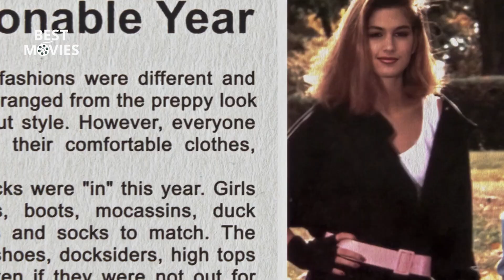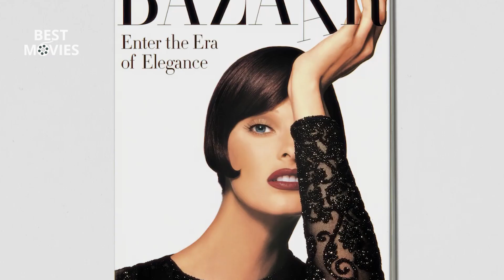The Super Models Official Trailer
Realizzato da Imagine Documentaries e One Story Up e diretto dal premio Oscar Roger Ross Williams e da Larissa Bills, questo documentario in quattro parti racconta le sfavillanti carriere di Naomi Campbell, Cindy Crawford, Linda Evangelista e Christy Turlington. Offrendo uno sguardo senza precedenti sulla vita di queste donne iconiche, porta gli spettatori dietro la macchina da presa e nel dietro le quinte delle sfilate, svelando come le supermodelle dominassero il mondo delle passerelle d’élite e facendo luce su un legame che ha cambiato le dinamiche di potere di un intero settore.

DAL 20 SETTEMBRE 2023 SU APPLE TV+

“The Super Models” ci riporta agli anni ’80, quando quattro donne provenienti da diverse parti del mondo si ritrovarono a New York. Popolarissime singolarmente, insieme raggiunsero un potere mediatico che trascendeva il mondo della moda. Il loro prestigio era tale che riuscirono a superare la fama dei marchi che rappresentavano, e i nomi di Naomi, Cindy, Linda e Christy diventarono importanti tanto quanto gli stilisti che le vestivano. Oggi, le quattro top model restano impegnate sul fronte culturale attraverso l’attivismo, la filantropia e iniziative imprenditoriali. Mentre il settore della moda continua a evolversi, così come il ruolo delle donne che ne fanno parte, questo documentario racconta la storia di quattro modelle che insieme sono riuscite a rivendicare potere, aprendo la strada ad altre dopo di loro.

Hailing from Imagine Documentaries and One Story Up and directed by Academy Award winner Roger Ross Williams and Larissa Bills, the four-part series spotlights the remarkable careers of Naomi Campbell, Cindy Crawford, Linda Evangelista and Christy Turlington. Unprecedented access to the models takes viewers behind the camera and beyond the catwalk, revealing how they dominated the elite modeling world while illuminating a bond that single-handedly shifted the power dynamic of an entire industry.